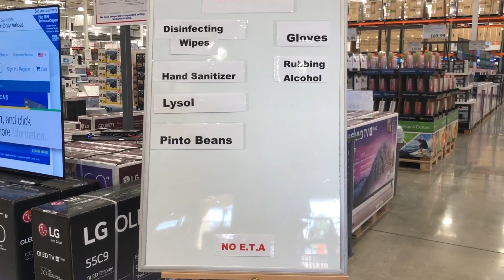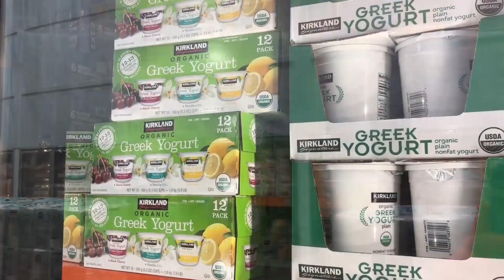Pandemic Shopping AGAIN- It's so different now!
My Etsy Shop

🌺QUESTIONS/COMMENTS?

🌺ABOUT ME
Hello my name is Lauren and I am a Catholic wife and mother interested in home health and holiness. This is your place to come for resources and encouragement as we build our healthy, holy, domestic churches.